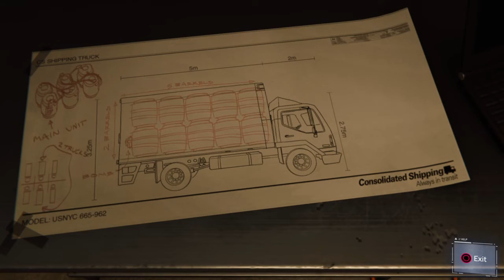Spider-Man Meets Silver Sable With 2099 Suit - Marvel's Spider-Man (2018)